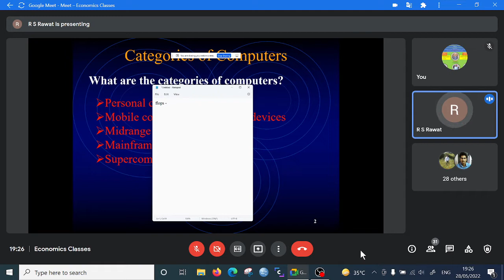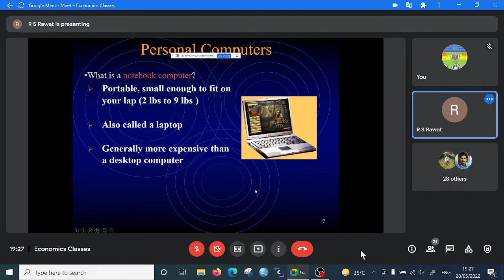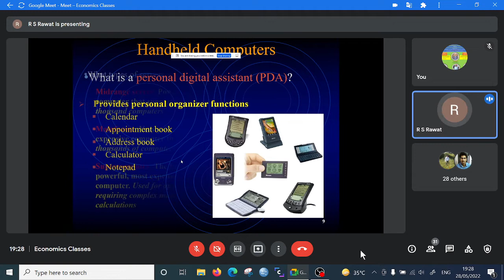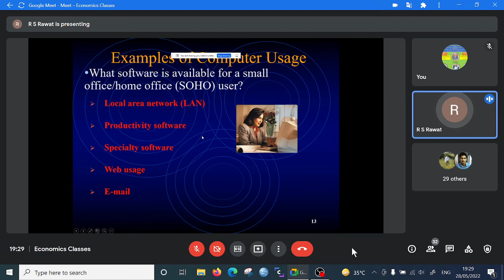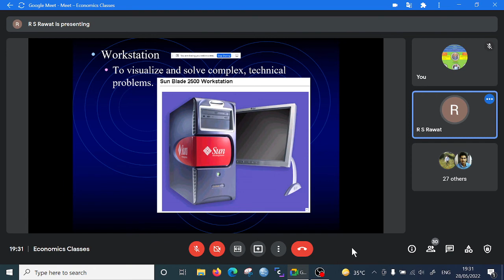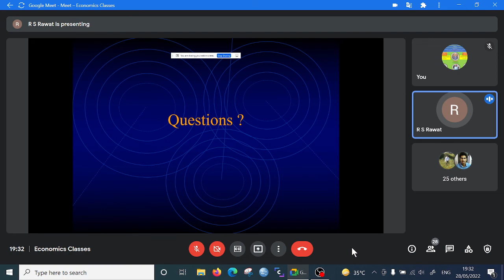Categories of Computers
Mr R S Rawat